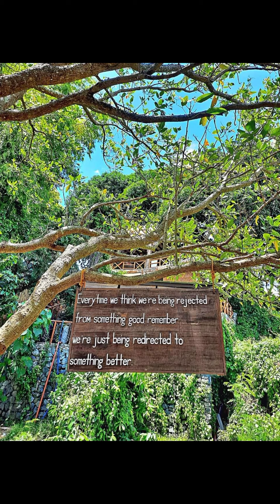SAN RAFAEL RIVER ADVENTURE ISA SA NAPAKAGANDANG LUGAR SA BULACAN (SUMMER GETAWAY)